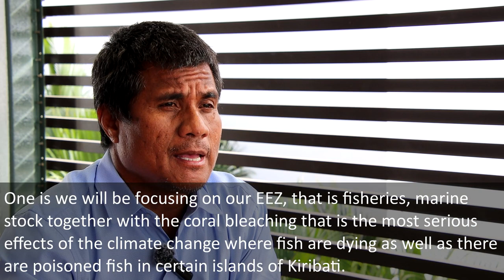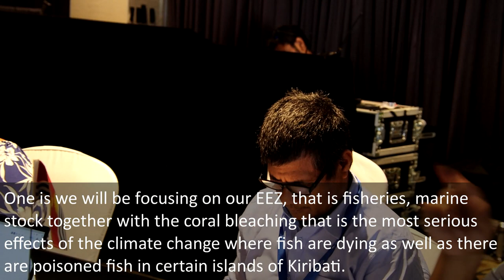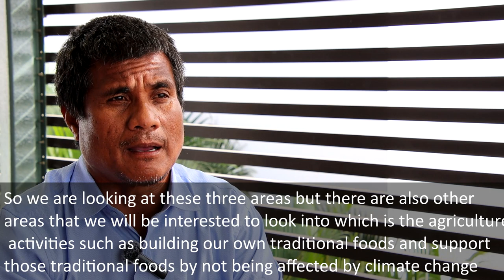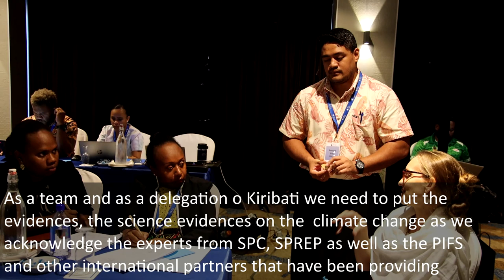Kiribati top three priorities for the ICJ National Submission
PacificPeoples ClimateJustice | "Kiribati is in the very frontline of climate change effects...This is quite important for Kiribati as we are going to make a case to ICJ from this writeshop," Aretaake Ientaake, Director of Kiribati Human Rights Taskforce.
With a full team of five legal drafters and experts, Kiribati was one of 11 countries from the Pacific region that participated in the Regional Writeshop to draft national submissions towards the International Court of Justice Advisory Opinion for climate change, which concluded on 25 October 2023.
Watch Aretaake as he shares the top priorities that Kiribati will be focusing on as part of their national submissions to ICJAO.
The writeshop was supported by:
USAID Pacific Islands
Australian Government Department of Foreign Affairs and Trade
New Zealand Ministry of Foreign Affairs and Trade
Sida - Styrelsen för Internationellt Utvecklingssamarbete
Greenpeace International